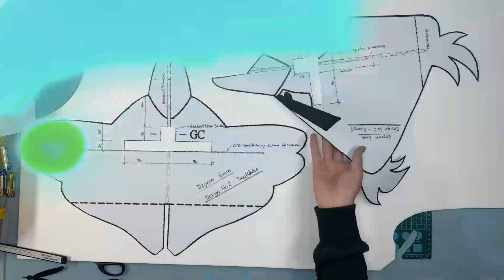Làm chim Angry bird điều khiển từ xa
Mua máy bay & linh kiện RC tại:
4D Model
- Địa chỉ: số 10 ngõ 2 dịch vụ 2. KĐT Văn Phú, Phú La, Hà Đông, Hà Nội
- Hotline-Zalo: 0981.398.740